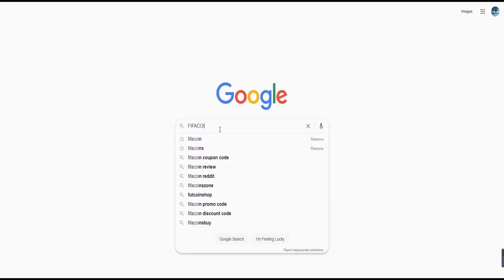FIFA 23 Corner Nuevo Tutorial Facil Para Meter Goles De Tiro De Esquina - Cambio Algo Recientemente?